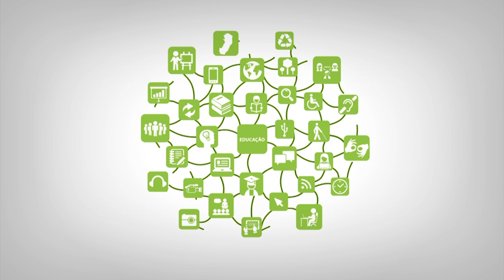Apresentação - Metodologia da Pesquisa Educacional I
Curso: TADS
Disciplina: Metodologia da Pesquisa Educacional I
Professora: Heloisa Machado Tozzi